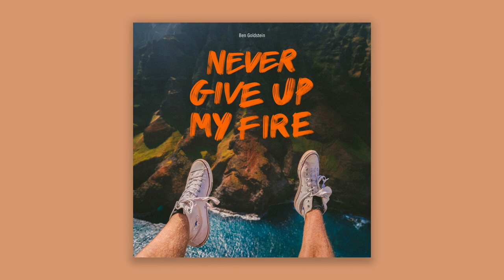Ben Goldstein - Never Give Up My Fire [Full EP] ( Pop ) | Artlist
Saar Twito's rich, uplifting production carries Ben's warm voice to new heights, creating feel good and inspiring Pop.
Growing up in Bondi Beach, Australia, one of the most popular tourist destinations in the world, exposed Ben to a broad range of multicultural music styles which would later play an important role in shaping his own unique musical style. Ben’s melodic and harmonic taste has been influenced by '60s and '70s Pop Folk to which he adds Funk and Reggae influences.

🎦  License the Music in this Playlist for Your Video

🎶  Tracklist
[00:00] Ben Goldstein - Never Give Up My Fire
[03:42] Ben Goldstein - I Can't Lose it All

Artlist Tuned is a hand-picked mixes and playlists music channel.
Find music to fit any mood or theme, from relaxing music to summer hits and gaming music. Whether you’re in need of a party playlist or are in the mood for workout music - you can find it all here.
Discover a new playlist every week!
All music created and produced by Artlist Original (Artlist’s record label and publisher).